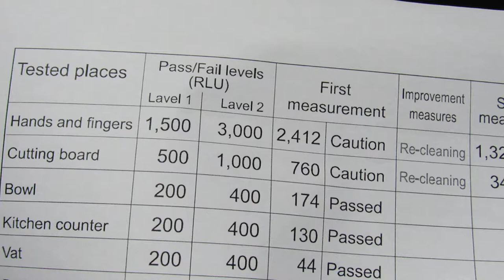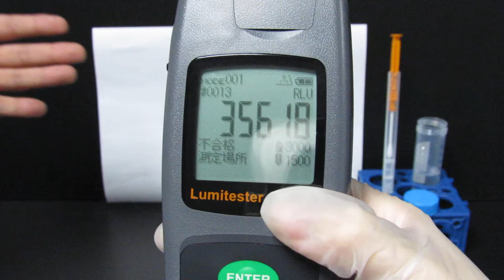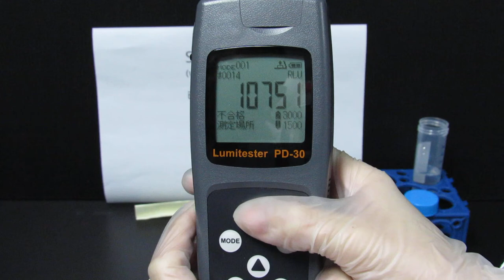ATP 螢光法與衛生檢測-03 手部衛生 (ATP illumination and sanitation-03 hands and fingers)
This video is in the public domain (not copyrighted/CC-zero/copyleft), and recorded in Kainan University, Taiwan.
My homepage in English: iyuanchiang.blogspot.tw
影片版權：沒有版權，是公共財 (於開南大學保健營養學系實驗室拍攝, 2015)
免責聲明：本影片為個人教學用，內容難免有不足或錯誤，請多見諒，也請不吝指正。